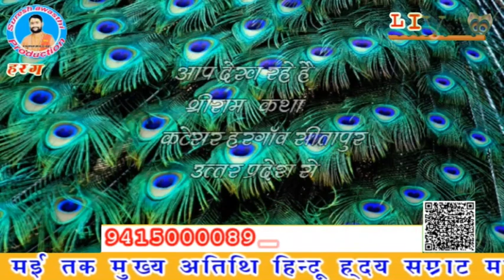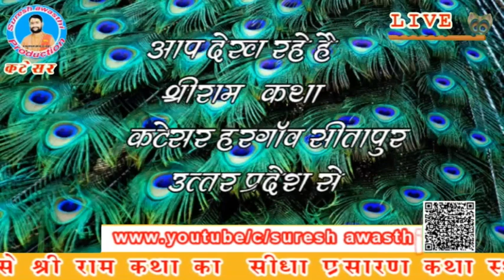Live On || Day 07 || Katesar Hargaon Dist. Sitapur U.P. || Suresh Awasthi Guruji 9984072111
Singer :- Suresh Awasthi
Categary :- Bhakti=Bhagwat
©Copyright:-  Suresh Awasthi Production

पूज्य सुरेश अवस्थी  जी   के यूट्यूब चैनल में पूज्य गुरूजी  द्वारा श्री राम कथा, श्री शिव महापुराण कथा एवं श्रीमद्भागवत कथा  को Live सुनने के लिए आप हमारे इस YouTube Channel को Subscribe कर के Bell Icon को जरूर दबा लें।

▬▬▬▬ஜ۩۞۩ஜ▬▬▬▬
   ❤ Social networking service :-
Jmv Entertainment Lucknow (U.P.)

वीडियो अच्छा लगे तो वीडियो को लाइक जरुर kare